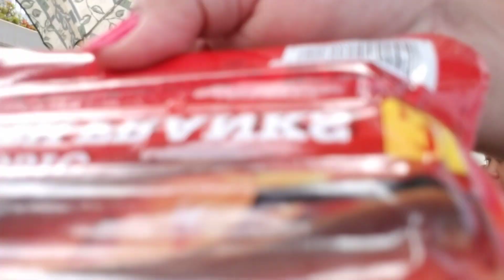Lunch date with the Gang!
Sausages, pork, tilapia and Oysters.